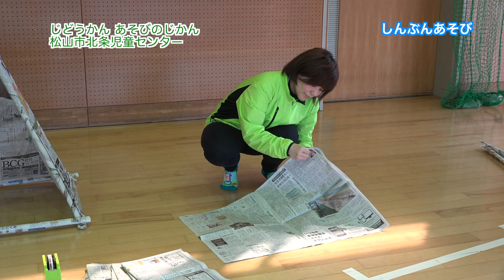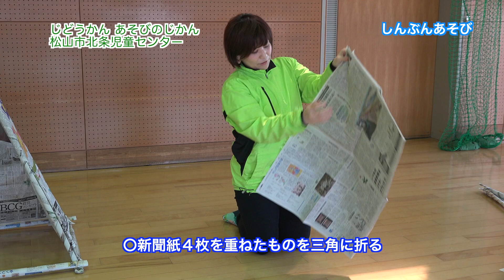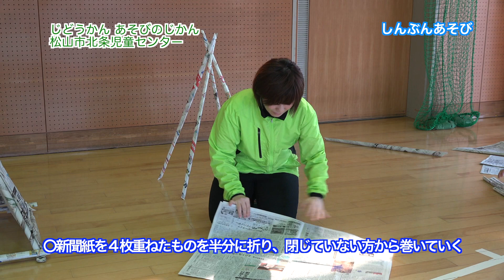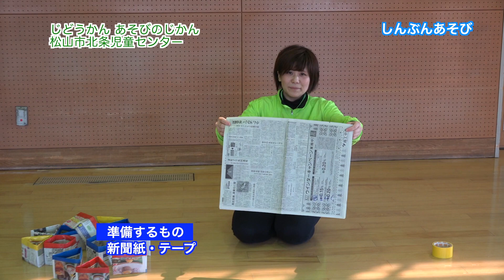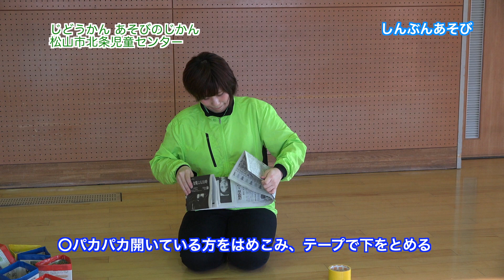じどうかん あそびのじかん（北条児童センター）